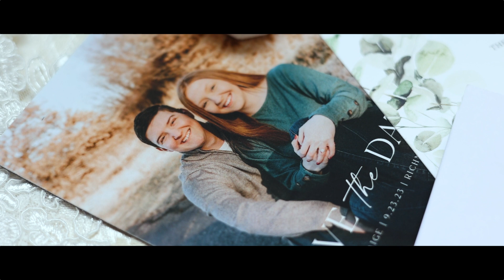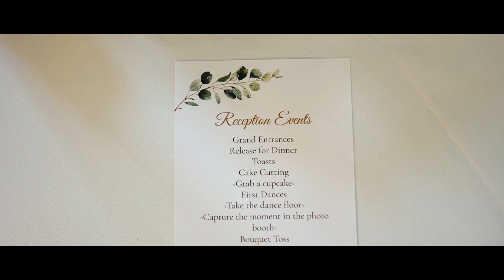You are the one | Paige & Joseph | The Ridge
Paige & Joseph celebrated the most beautiful wedding with family and friends!